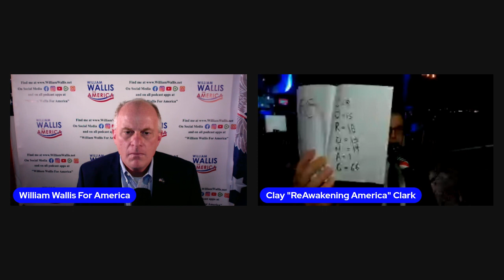Clay Clark, Time To Free America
Clay Clark is an amazing patriotic American that puts his faith as a priority to protect our freedoms and America.  He puts on shows around America to "Reawaken America."  Find them at trivetimeshow.com They are an amazing way to awaken Americans to how we are under attack not only as Americans but as humans.  He reminds us how much GOD is in control, how much we need him, and what we can all do to protect our freedom, help each other, and preserve our faith, all while positively getting more people engaged in exposing what elected officials are doing.  PLEASE CHECK OUT THE PODCAST VERSION OF THIS INTERVIEW ON ALL PODCAST APPS BECAUSE IT CONTAINS BONUS CONTENT AFTER THE INTERVIEW WITH PEOPLE LIKE Reggie Littlejohn, Gorka, Bannon, Penny Nance, Simone Gold, And Ronny Jackson.  AND CHECK OUT THE MERCHANDISE FOR SOME FREEDOM LOVING MERCH.